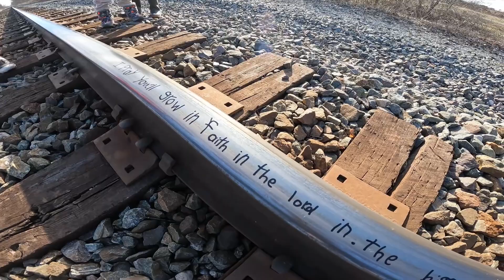Exploring Ohio Train Tracks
We explore train tracks close to our house . We dont havent been affected by the train derailment in ohio . it is very unfortunate and we are praying for them involved .

Instrumentals by produced by @emptytombprod